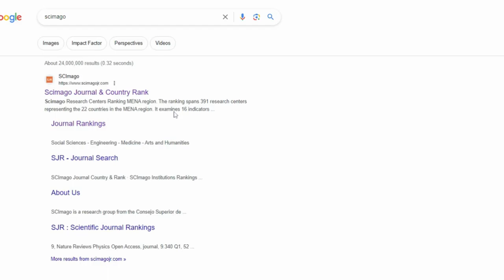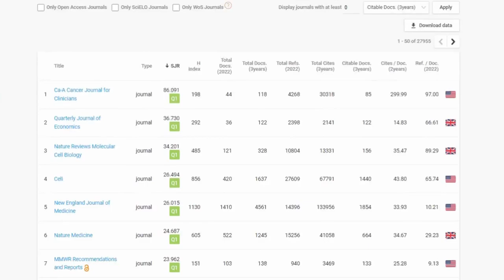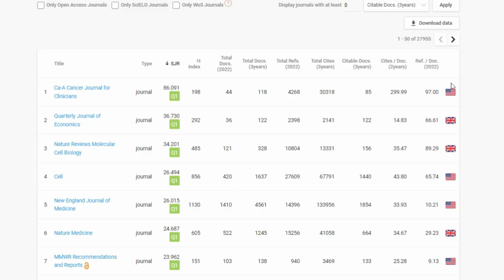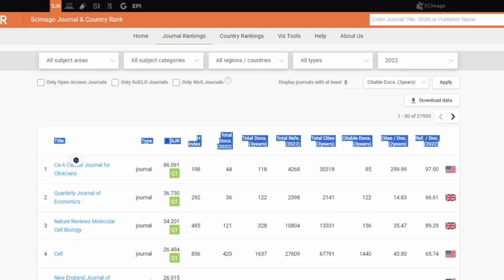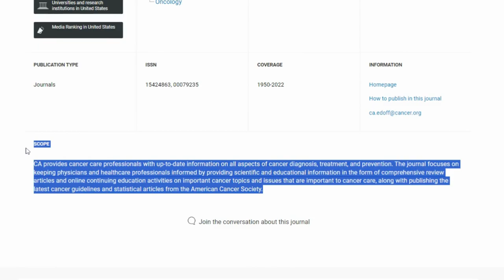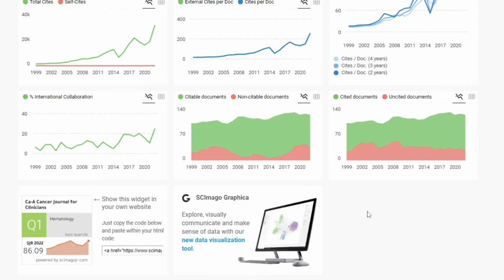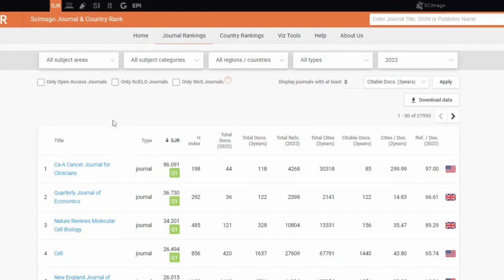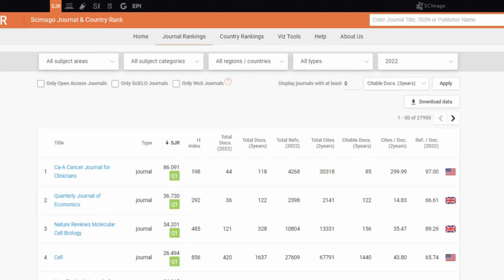Scimago Journal & Country Rank (SJR): cómo encontrar el ranking de una revista académica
Scimago Journal & Country Rank (SJR) es el ranking que sirve para determinar si una revista es influyente en su campo específico, basándose en las citas recibidas y la importancia de las revistas donde se publican dichas citas, proporcionando así una medida de la calidad y el impacto de la investigación.